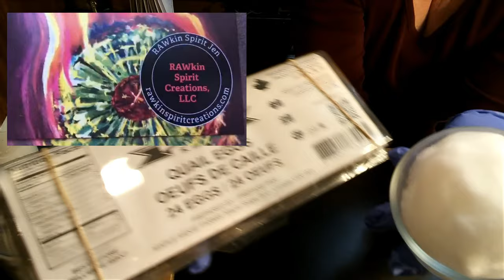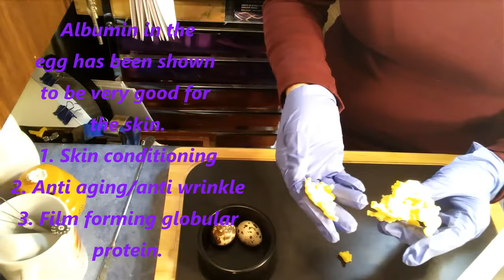Making Soap (MP) with Fresh Eggs and Snow | RAWkin Spirit/Jentle Soaps Collaboration | The Musical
For those of you who enjoy some fun music and just want to see it made without all the chatting...Rawkin Spirit Collaboration The Musical! BTW the 'snow part' is the embeds that were made with melt and pour soap literally poured liquid over fresh snow. If I can locate the footage I'll post it at a later time.

Check out Jen's Channel here... Soap Nuts Soap and Necessities

Participate in Super Chats on my live streams. Thank you in advance to all my supporters!

Want some of the treats aired on my Live feeds? Get them here.
You get $5 discount and so do I!

Watch 5 minutes of advertising here on YouTube for 5 min. or just let it play.

USA address
Jen Olson
317 West 4th St.
Burley, Idaho 83318

Bath Fizz: Valentine’s Day, Bath Fizz, Bubble Bath, Colour Bath Bomb, Bomme de bain, produits de bain, bain moussant, shampooing, bain de couleur, designs bath bomb, Bubble Bath,